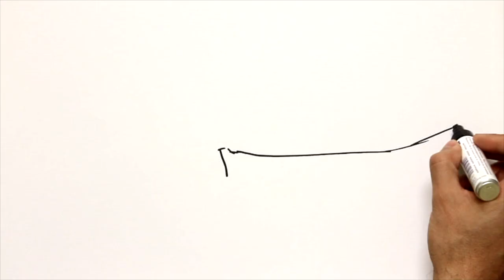Miguel Archer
Hidrógrafo, matemático y marino bilbaíno. Bilbao, 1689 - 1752.

Los escasos datos que se poseen sobre Archer le vinculan al rey Fernando VI, para quien trabajó en la escuadra real. Con ella participó en numerosas batallas. Parece que Archer intervino en la caza de piratas musulmanes, así como en varios viajes de comisiones a América cuyos detalles se desconocen. Más tarde, fue nombrado archivero de la Casa de Contratación de Bilbao e hidrógrafo del Señorío de Bizkaia.